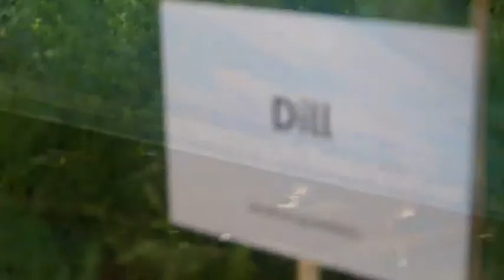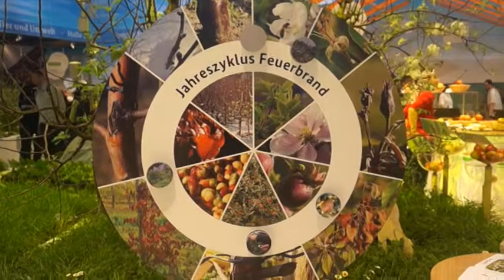Grüne Woche in Berlin am 25.1.2014: Halle 23a, Sonderschau des Bundesministeriums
„Verbraucher und Landwirtschaft - Gemeinsame Verantwortung für Mensch, Tier und Umwelt" ist das Motto der Sonderschau des Bundesministeriums für Ernährung und Landwirtschaft (BMEL).